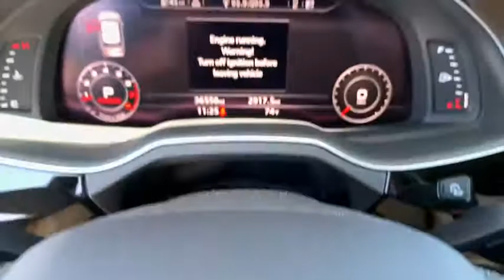2017 Audi Q7 Oxnard, Ventura, Camarillo, Thousand Oaks, Santa Barbara, CA AX04914A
Tofana White Crystal Effect Used 2017 Audi Q7 Available in Oxnard, California at DCH Audi Oxnard. Servicing the Ventura, Camarillo, Thousand Oaks, Santa Barbara, CA.
2017 Audi Q7 Premium Plus - Stock#: AX04914A - VIN#: WA1LAAF77HD033273